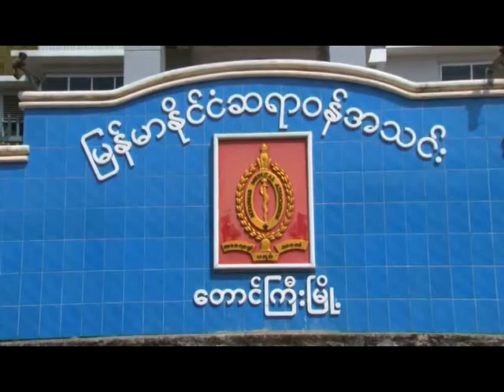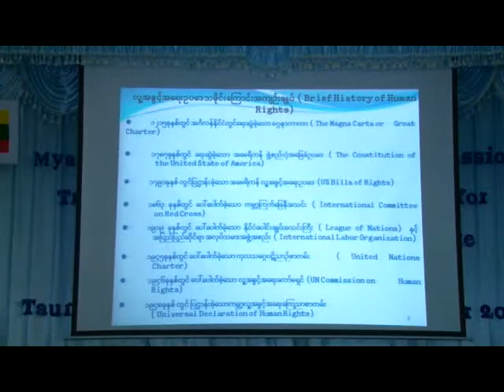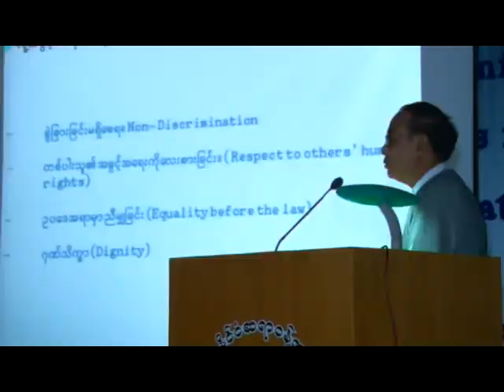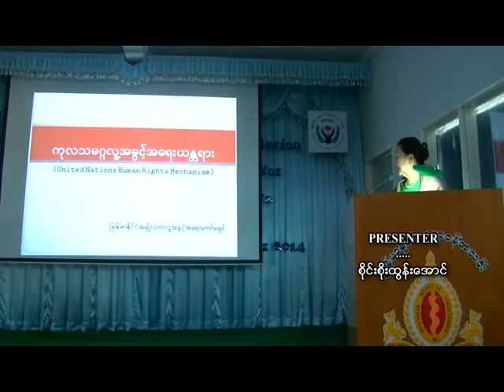Taung_gyi2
ျမန္မာႏိုင္ငံအမ်ိဳးသားလူ႔အခြင္းအေရးေကာ္မရွင္ ရွမ္းျပည္နယ္ရွိအစိုးရ၀န္ထမ္းမ်ားအတြက္ လူ႔အခြင့္အေရးဆိုင္ရာအလုပ္ရံုသင္တန္း